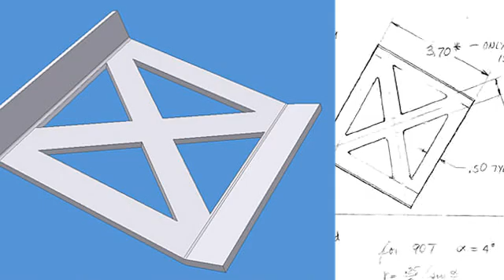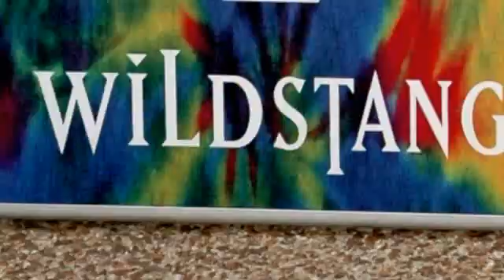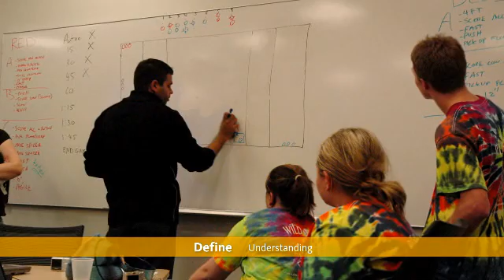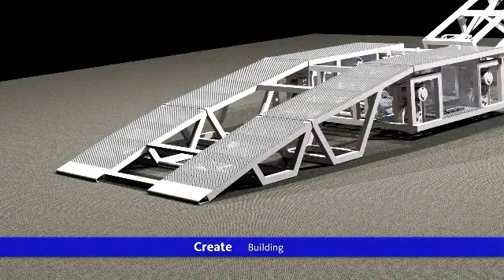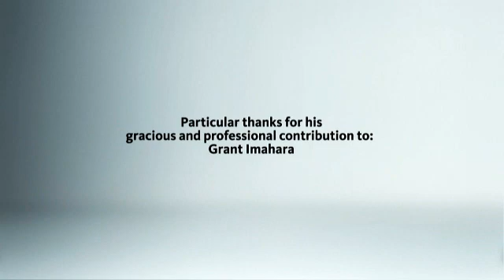Grant Imahara Robot Design Process Video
Video that Grant Imahara made specifically for FIRST to create awareness of the build process.